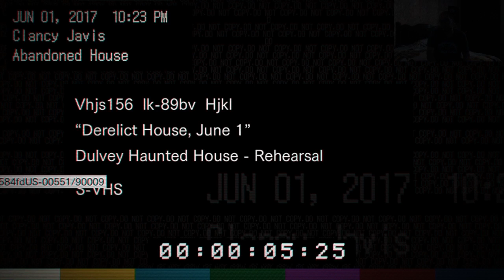The teaser of Resident Evil 7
the demo of RE 7 the true you need to see it